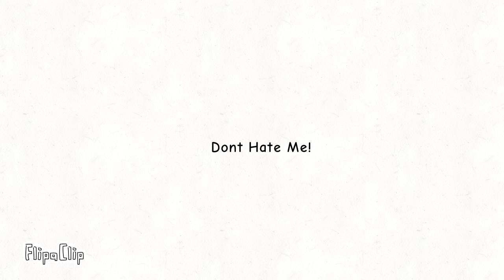Germany vs Bordering countries